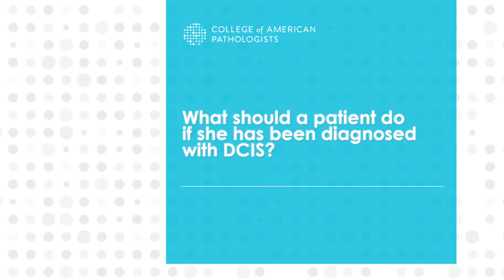What do patients need to know about recent findings related to DCIS?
DCIS has been in the headlines recently; with a JAMA Oncology study reporting that patients with DCIS had close to the same likelihood of dying of breast cancer as women in the general population and that the few who did die had received treatment. Pathologist Dr. Carey August gives her perspective on these findings and what patients should do if they are diagnosed with DCIS.